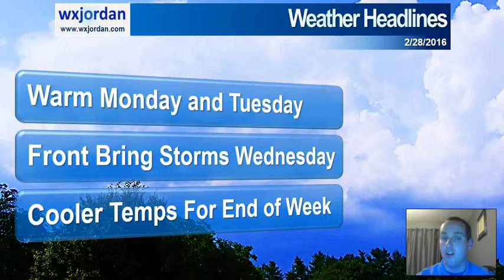February 29 - March 4 2016 Forecast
Meteorologist Jordan Young's weather forecast for North and South Carolina for the week of February 29, 2016 through March 4, 2016.